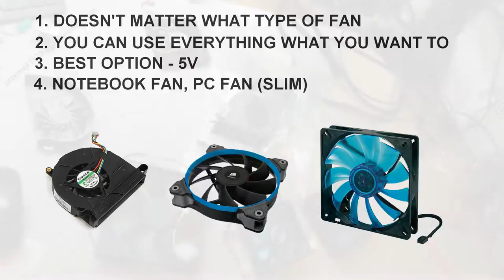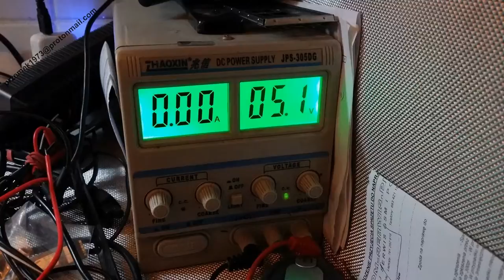Zalman ZM-NC2000 cooler fan repair replacement AB0905HX-CB1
Wymiana wentylatora wentylatorów Zalman ZM-NC2000. Naprawa, zamiennik.
Oczywiście producent nie zapewnia kupna samych wentylatorów do NC2000 a jak wiadomo jest to jedna z najlepszych podstawek chłodzących. Przy odrobinie pomysłowości można zamienić wentylatory i dopasować jakiekolwiek, zbliżone parametrami do oryginału. Ja użyłem takie jakie miałem pod ręką i proszę się nie sugerować moim wyborem. Można użyć każdego innego o napięciu około 5V. Klej użyty do przytwierdzenia wentylatorów również może być jakikolwiek(oczywiście nie kropelka).